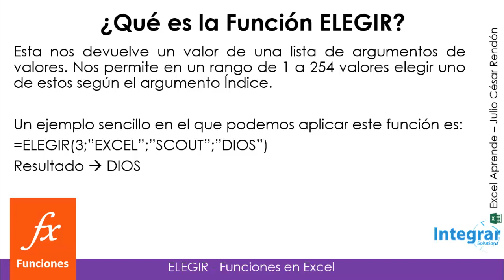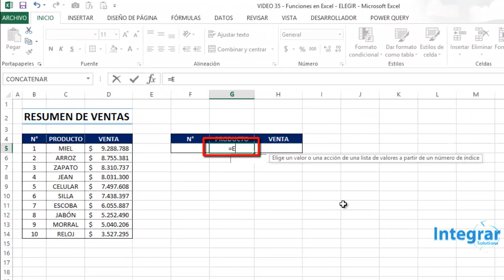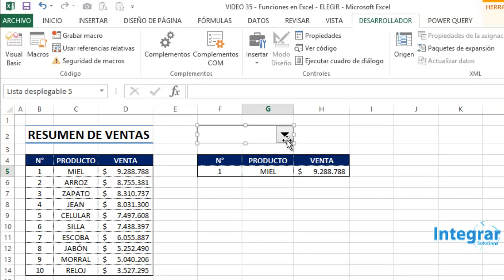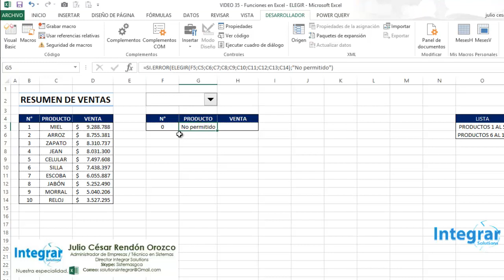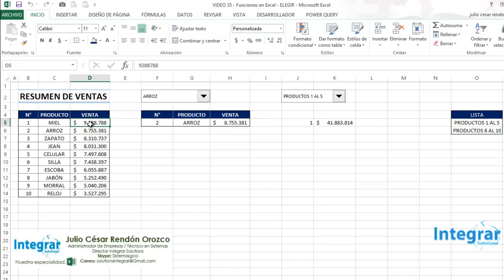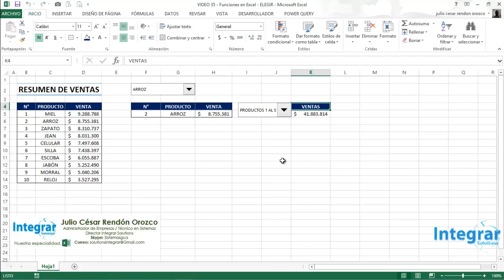ELEGIR - Funciones en Excel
Aprenda cual es la Función ELEGIR con dos ejemplos, usándola junto con controles de formulario podrá dar a sus informes personalidad y dinamismo.